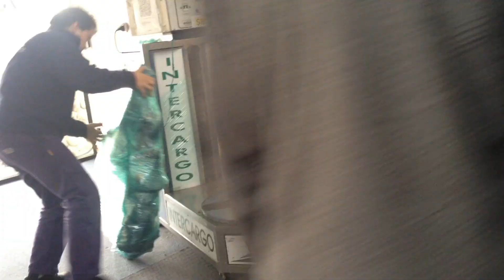【輪行・航空機／飛行機／預け入れ荷物】自転車ラッピング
自転車を飛行機に持ち込むには、このようにラッピングマシンを使います。